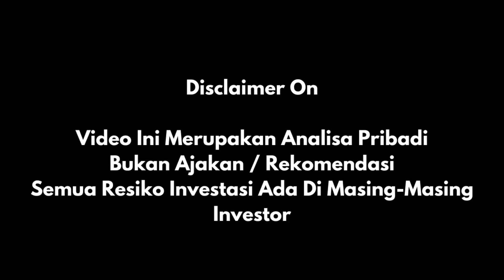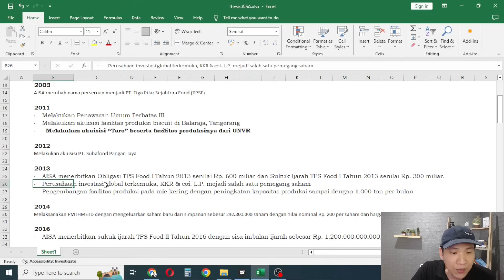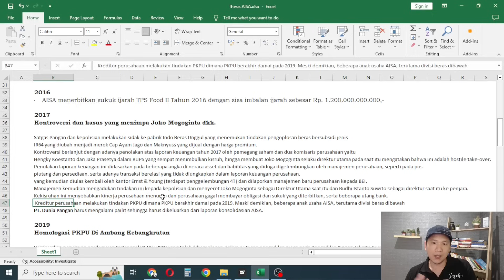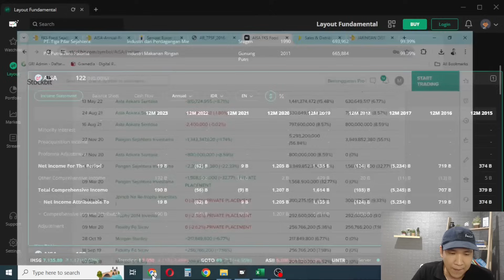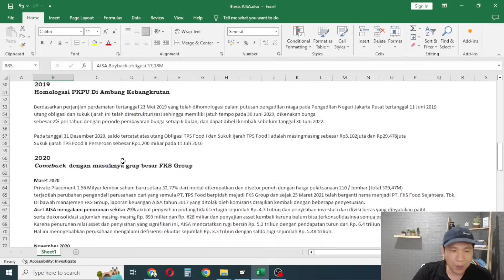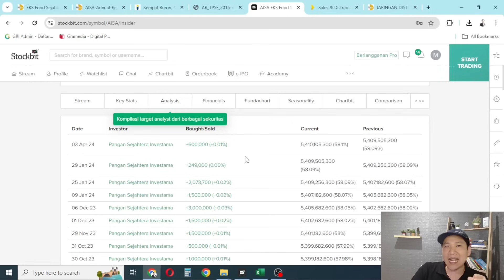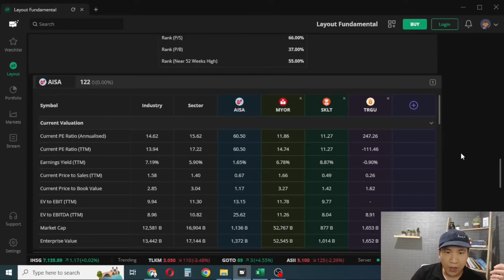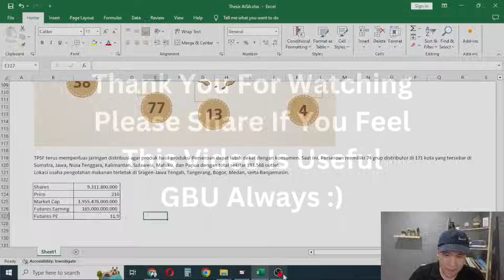Dari Rugi Jadi Cetak Laba, Diakumulasi Terus Oleh PSP, Calon Multibagger ?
Aplikasi saham desktop yang digunakan dalam video: @stockbit